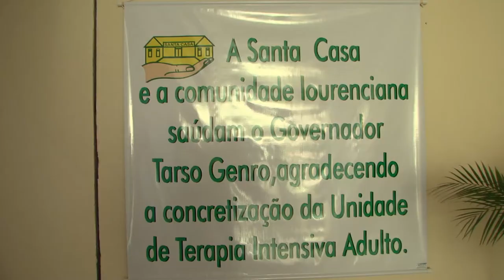Interiorização celebra os 130 anos de São Lourenço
Durante ato em comemoração aos 130 anos do município de São Lourenço do Sul realizado nesta quarta-feira (23), o governador Tarso Genro entregou um caminhão hidrojateador, oficializou o repasse para compra do terreno para área industrial no valor de R$ 828 mil, via Badesul, e incluiu o município no programa Reforço da Energia no Campo, entre outros.